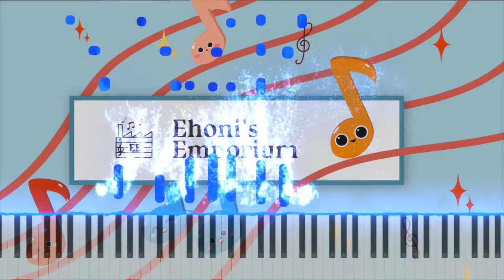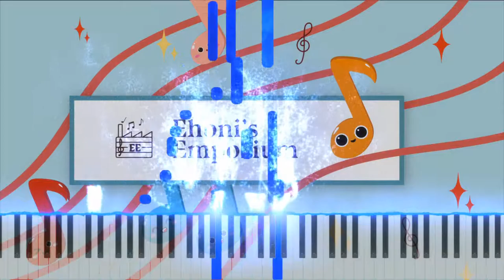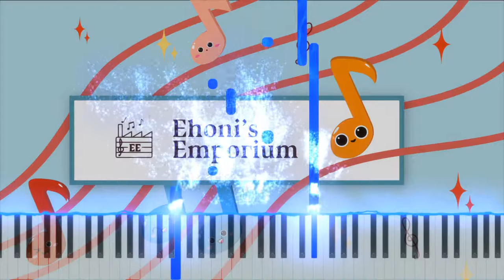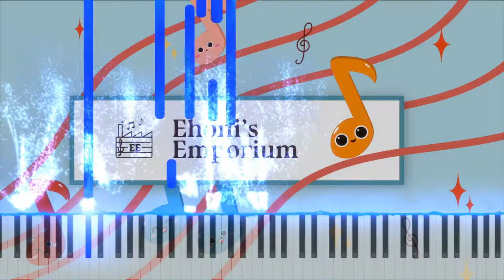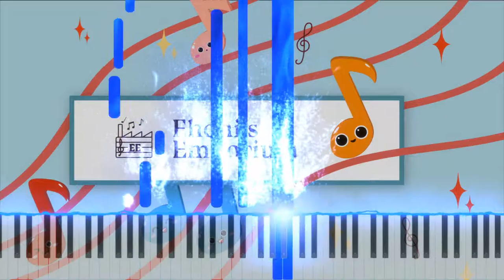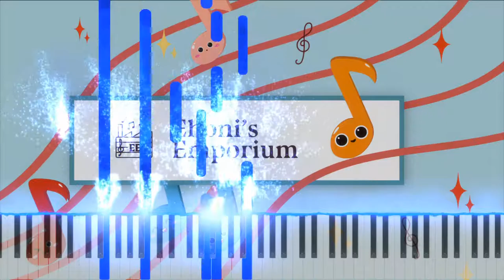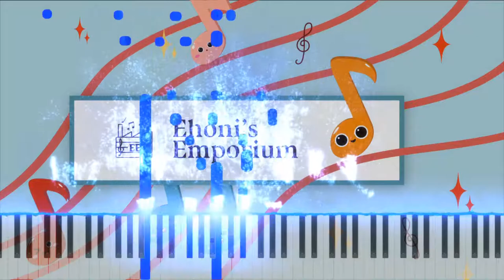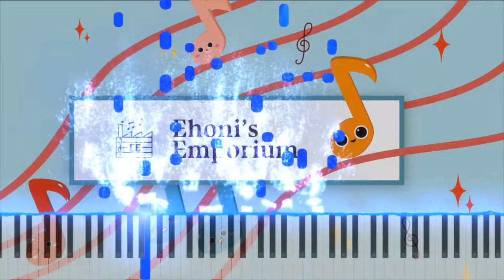Piano Sonata: No3 In B Minor, Op 58: I Allegro Maestoso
This is a midi recording of piano competition from 2006.

With Help From:
 Curtis Hawthorne, Andriy Stasyuk, Adam Roberts, Ian Simon, Cheng-Zhi Anna Huang,
  Sander Dieleman, Erich Elsen, Jesse Engel, and Douglas Eck. "Enabling
  Factorized Piano Music Modeling and Generation with the MAESTRO Dataset."
  In International Conference on Learning Representations, 2019.